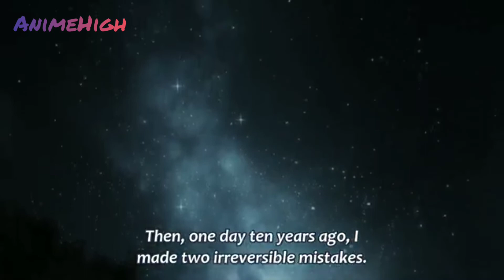AnimeClass Gokukoku no Brynhildr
When he was a child, Murakami was infatuated with a girl he called Kuroneko. She insisted on knowing about aliens and having met them, but no one believed her, even young Murakami was skeptical. One day, she decides to show him the aliens, but an accident occurs and Kuroneko dies while Murakami is left seriously wounded in the hospital. Years go by and Murakami obsesses on finding proof of the existence of aliens because of a promise he had made with Kuroneko. Then, one day, a new transfer student comes to his class, who not only looks a lot like Kuroneko, but is named Kurohaneko! And even though she insists on never having met Murakami before, the girl has superhuman strength and seems to even be able to predict the future! How will Murakami's life change now that he has been saved by this mysterious girl that claims to be a magician?